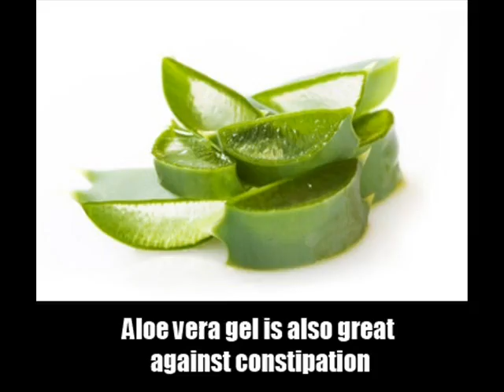Deal With Constipation The Natural Way